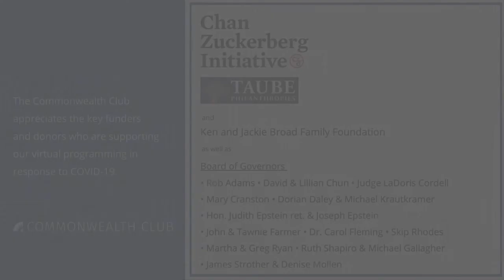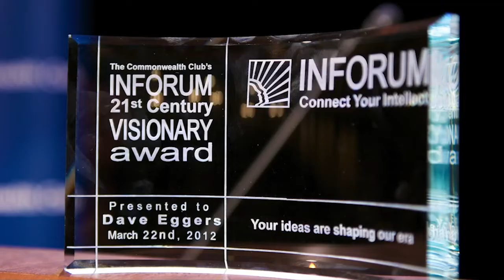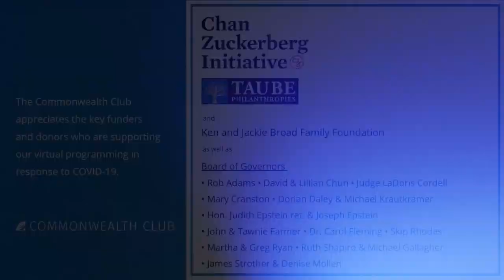Paola Ramos: Finding LatinX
America’s Latinx population is diverse, complex and has plenty of untold stories to share. Paola Ramos, a correspondent for Vice and former deputy director of Hispanic media for Hillary Clinton’s 2016 presidential campaign, has spent the past 2 years exploring the changing nature of Latinx identity. In her first book, Finding Latinx: In Search of the Voices Redefining Latino Identity, Paola presents a travelogue with stories from Latinx community members across America that will move, empower and enrage you.

Join Paola at INFORUM, where she will talk about the intense field research that went into writing Finding Latinx and how her personal experiences informed her work. Be sure to tune in for what will be a fascinating discussion of the contemporary Latinx community.

Ramos photo by Stephanie Silva

SPEAKERS

Paola Ramos
Contributor, MSNBC; Contributor, Telemundo; Host and Correspondent, Vice News; Author, Finding Latinx: In Search of the Voices Redefining Latino Identity

Amanda Renteria
CEO, Code for America—Moderator